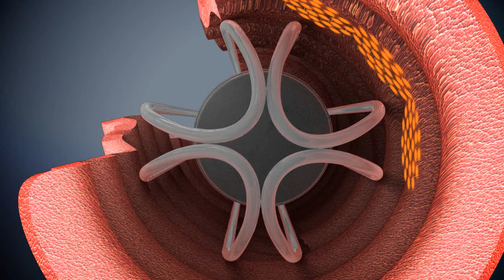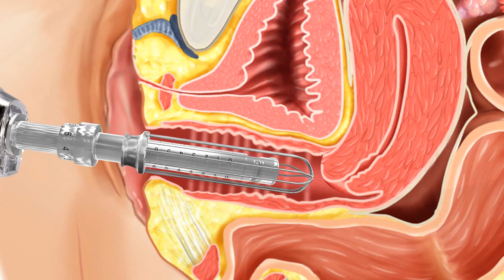How Gynecology system work(NUBWAY fractional CO2 Laser)?~Naomi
Do you want to know more about our machine?